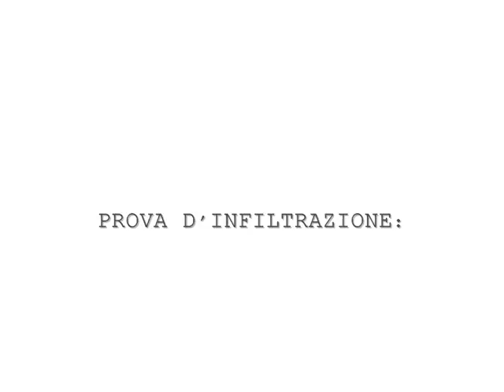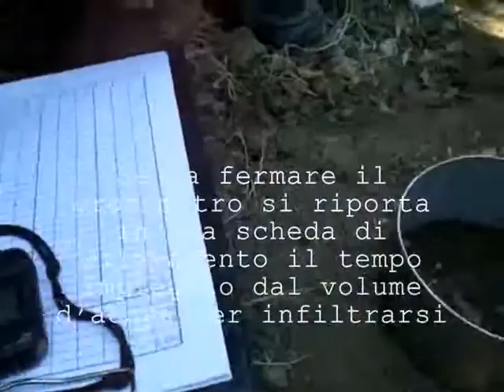Prova tipo BEST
Beerkan Estimation of Soil Transfer Parameters
through Infiltration Experiments—BEST